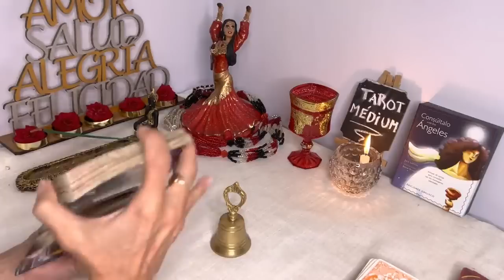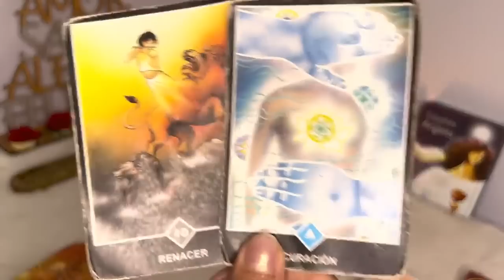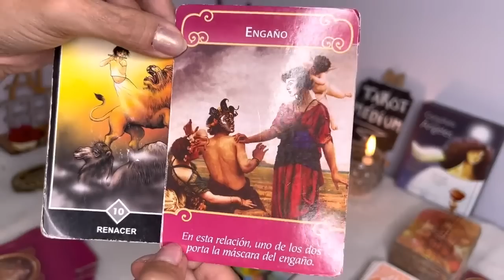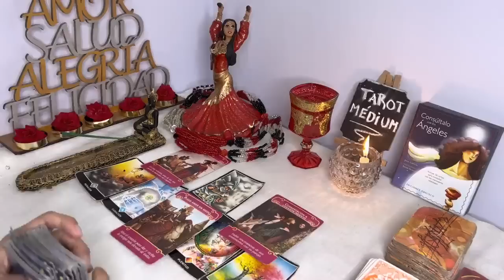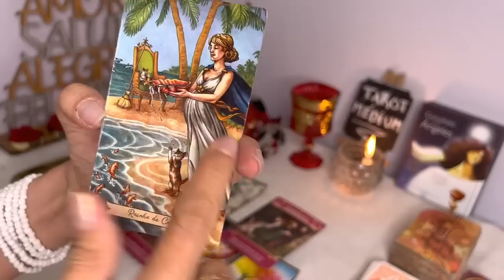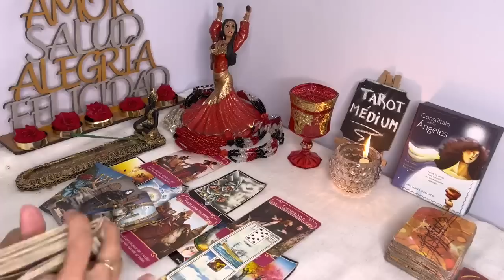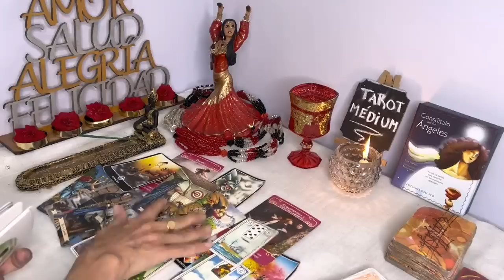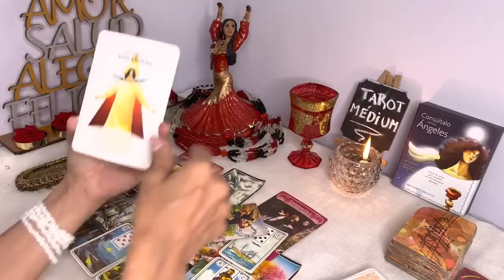𝗔𝗖𝗨𝗔𝗥𝗜𝗢 ♒ 𝗗𝗜𝗢𝗦 𝗦𝗔𝗡𝗧𝗢! 💥 𝗘𝘀𝘁𝗼 𝗢𝗖𝗨𝗥𝗥𝗜𝗥Á 𝗲𝗻 𝗣𝗼𝗰𝗼𝘀 𝗗Í𝗔𝗦.. 𝗟𝗮 𝗗𝗘𝗖𝗜𝗦𝗜Ó𝗡 𝗱𝗲 𝘁𝘂 𝗩𝗜𝗗𝗔 🚨 𝗡𝗼 𝗜𝗠𝗔𝗚𝗜𝗡𝗔𝗦 𝗲𝗹 𝗙𝗜𝗡𝗔𝗟💣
Hola, SERES DIVINOS, bienvenido a mi canal, soy médium de nacimiento, (mediumnidad ostensible o de incorporación) autora de novelas espiritualistas, viajera por el mundo y una lectora incansable. Por lo tanto, aparte de los 12 signos del tarot diarios, vengo a contar mis experiencias reales con la espiritualidad

Bizarrap
38 M de visualizaciones

10:41
REPRODUCIENDO
REACCIONANDO a BIZARRAP Music Sessions #53 | SHAKIRA

Ibai
5,1 M de visualizaciones

Ovidio Guzmán, hijo de "El Chapo", es recapturado | Noticias con Yuriria Sierra | Programa 05/01/23

REPRODUCIENDO
Podras esconderte correctamente 🤔 4
CrackethYT
1,5 M de visualizaciones

REPRODUCIENDO
Visitando el pueblo 😬
WinnerMax
980.054 visualizaciones

REPRODUCIENDO
5 Cosas que NO SABÍAS hace 1 minuto 😱
kenroVlogs

REPRODUCIENDO
Haciéndole aseo al gallinero!
La Granja del Borrego

REPRODUCIENDO
MI NOVIA CREÍA QUE ESTE BUG NO IBA A FUNCIONAR 🤣
Trippie SB
600.926 visualizaciones

QUE ESTARÁ SOÑANDO PT.2 😂
Ricky Limon
932.306 visualizaciones

6:06
REPRODUCIENDO
Policías ABATEN a "El Neto"; criminales QUEMAN autos y negocios en protesta

Azteca Noticias
1,4 M de visualizaciones
Violento jueves en CiudadJuárez. Esta madrugada abatieron a "El Neto", el líder criminal de LosMexicles, por el cual se desató el motín y la posterior fuga masiva en el Cereso número...

1:22
REPRODUCIENDO
Momento del traslado de Ovidio Guzmán al Cefereso del Altiplano

La Jornada
273.228 visualizaciones
Así trasladaron a Ovidio, hijo de Joaquín El Chapo Guzmán, de la Fiscalía Especializada en Materia de Delincuencia Organizada al Cefereso No. 1 Altiplano, en Almoloya de Juárez.

9:33
REPRODUCIENDO
Fuerza Aérea Mexicana reporta tres aeronaves averiadas tras la detención de Ovidio Guzmán

MILENIO
1,2 M de visualizaciones
La Fuerza Aérea Mexicana informó que durante y después de la captura de Ovidio Guzmán, dos helicópteros fueron dañados por un ataque con armas tipo barret calibre 50, asimismo una aeronave...

8:36
REPRODUCIENDO
Fernando reconoce a Nandito como su hijo | María la del Barrio 1/4 | C-29 | tlnovelas

Tlnovelas
160.442 visualizaciones
Solo por Tlnovelas o en Vix María explica a Fernando sus razones para ocultarle que Nandito es su hijo; él se disculpa por el sufrimiento al que la sometió...

3:11
REPRODUCIENDO
Alejandro Fernández - Inexperto En Olvidarte (Official Video)

Alejandro Fernández
90.094 visualizaciones
Listen to “Inexperto en Olvidarte” in your favorite platform

22:50
REPRODUCIENDO
¡MINECRAFT pero OPERAMOS a YOUTUBERS! 💉😱 con SILVIOGAMER y PANCRACIO

SoyDany
441.358 visualizaciones
Hoy OPERAREMOS a YOUTUBERS junto con SILVIOGAMER y PANCRACIO, Pero puede que cometamos algunos errores en las operaciones, sera que nuestros PACIENTES SALDRAN vivos?

7:48
REPRODUCIENDO
EL ULTIMO EN SALIR DE LA CAJA CON AGUA GANA $1000 !!

Alejo Igoa
2,3 M de visualizaciones

9:43
REPRODUCIENDO
25 COSAS SOBRE MI COSAS QUE NADIE SABE | Mariogmmt

MarioGmmt